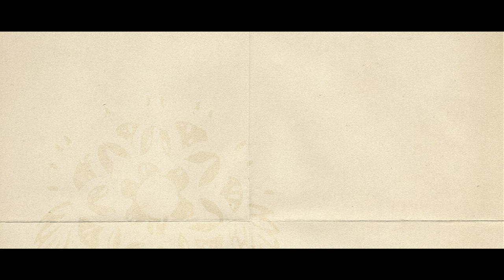Robert Ellis - On The Run - Luck Sessions at TX Whiskey Ranch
Robert Ellis joined us for an intimate live performance at TX Whiskey Ranch in Fort Worth, TX, for our Luck Secret Sessions with TX Whiskey & Visit Fort Worth.

Courtesy of Niles City Records

"On The Run” from the upcoming album Yesterday's News (Niles City Records, 2022)
Music and lyrics by Robert Ellis
Performed by Robert Ellis; Courtesy of Niles City Records

Videos produced by: Noise Frontier
Recorded and mixed by: John Michael Schoepf
Additional mixing: Aaron Glemboski

More on Robert Ellis